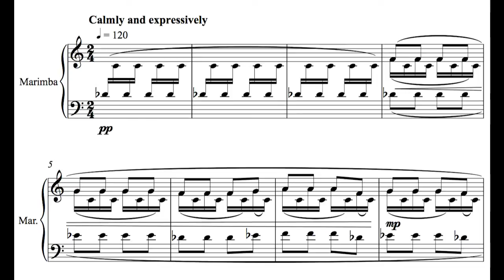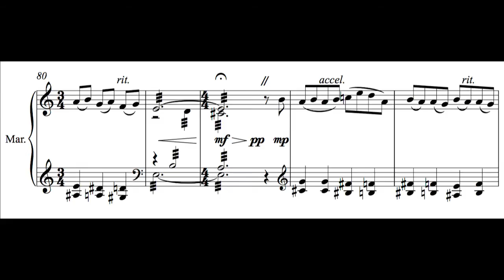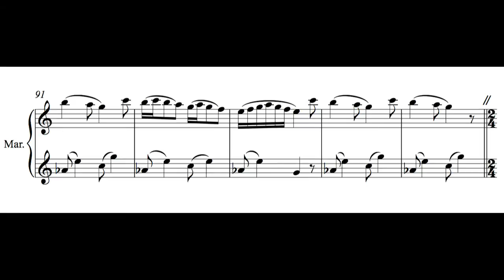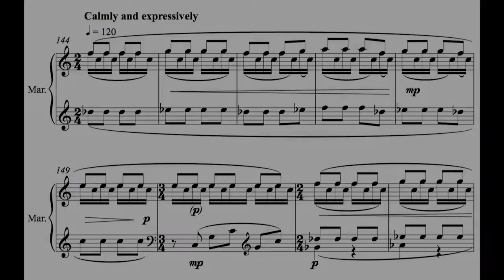The Odyssey, According to Penelope, III. Babble Songs